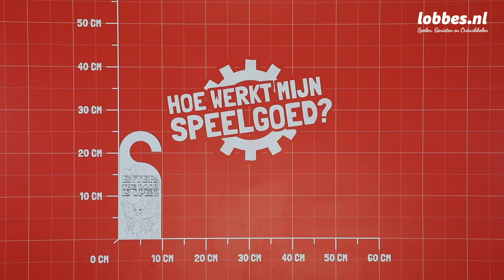Kleurset Feeën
In dit kleurboek voor onderweg is van alles te vinden! Ga aan de slag met een kleurplaat, plak feeën stickers, maak een deurhanger of doe één van de vele activiteiten. Voor je het weet ben je op je eindbestemming! Dankzij het handvat neem je het kleurboek eenvoudig met je mee. Kleurboek voor Onderweg - Feeën